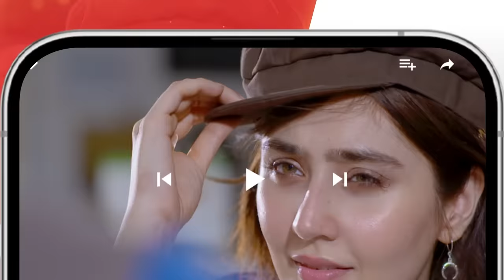Namak Haram Ep 20 Teaser - 08 March 2024 - Sponsored By Happilac Paint White Rose & Sandal Cosmetics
Namak Haram Ep 20 Teaser - 08 March 2024 - Sponsored By Happilac Paint White Rose & Sandal Cosmetics - HUM TV

CAST:
Imran Ashraf
Sarah Khan
Babar Ali
Sunita Marshal
Anika Zulfikar
Mohsin Ejaz
Sajawal Khan
Salma Asim
Nabeela Khan